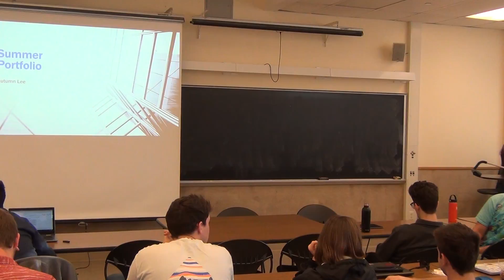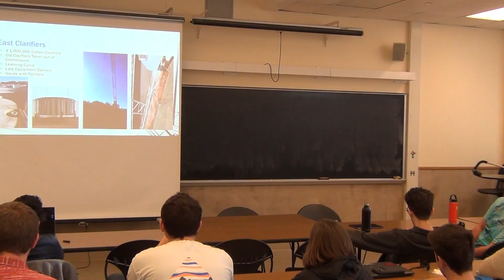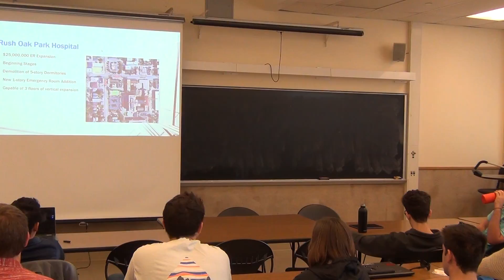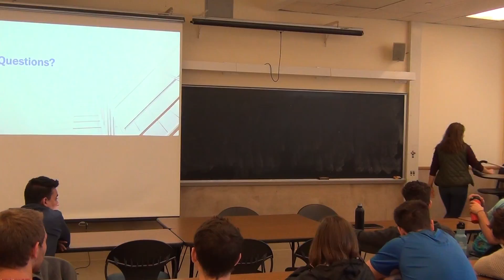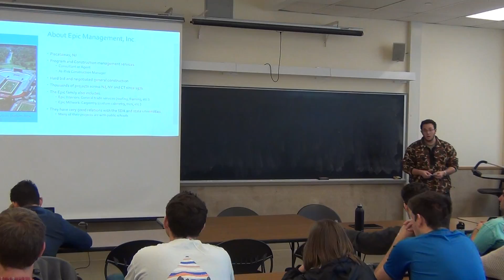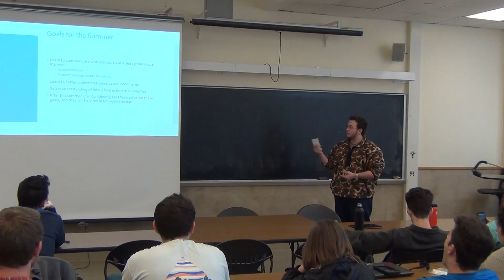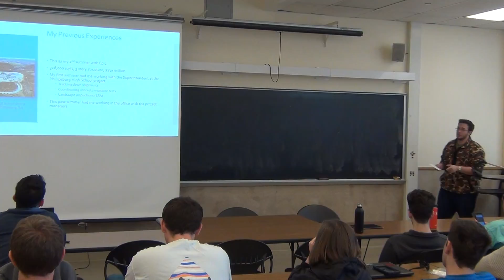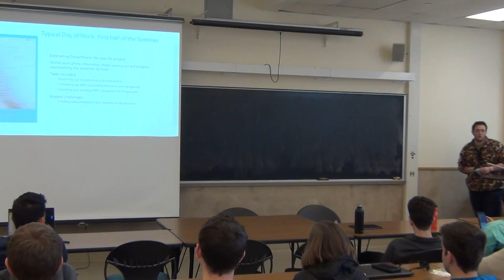11272017-Lecture 015 (5)